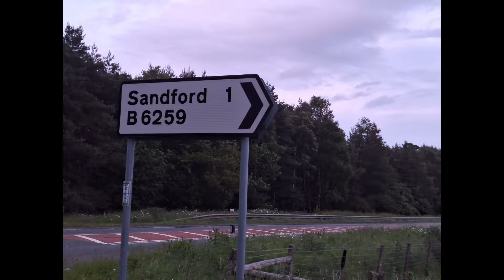APPLEBY FAIR 2024 / A FEW PHOTO'S camperlife vanlife lifeontheroad vanlifeuk #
Musician: @iksonmusic
Musician: @iksonmusic